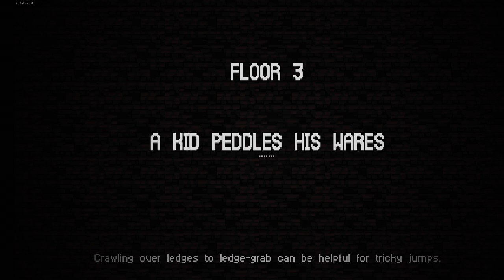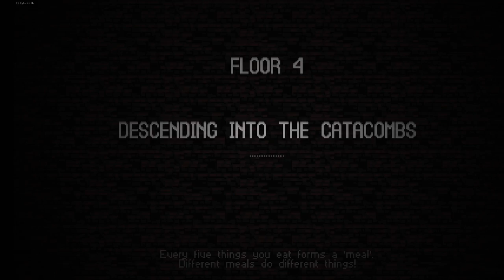Catacomb Kids [Playtrough] - Bully run #1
my first longest video... 7 floors